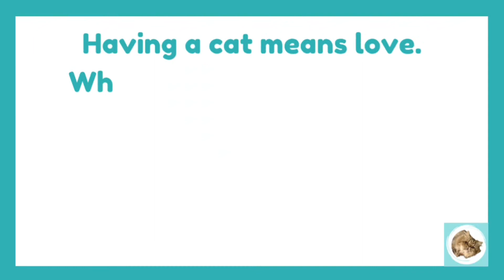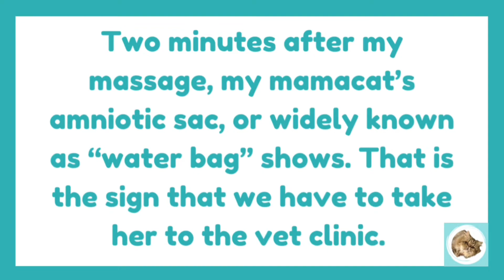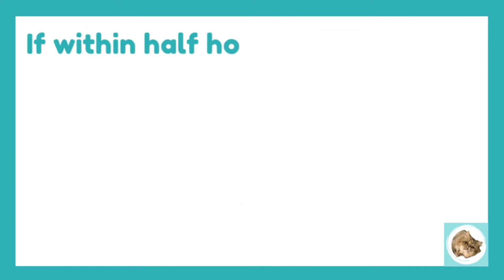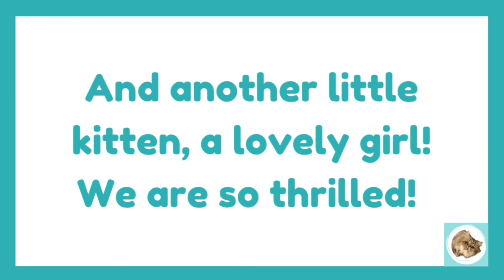My exotic cat gave birth to cute little kittens | Cat birthing process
So your pregnant cat is expecting to give birth to kittens, what happens then? How to know when your cat’s birthing process or cat labor will begin?

Allow me to share my personal experiences as a furrparent, how we deal with the situation and how we helped our exotic cat, Mallows, to have a successful normal delivery.

What signs we should observe when your cat is already due to give birth? I will answer it on this cat video.

If you have any questions about cat pregnancy and cat birthing process you can always comment on this video, I will answer it for you.